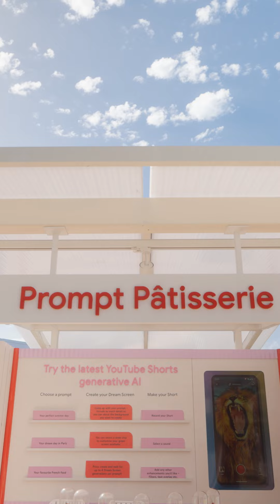Inside the GoogleBeach at CannesLions2024 ☀️